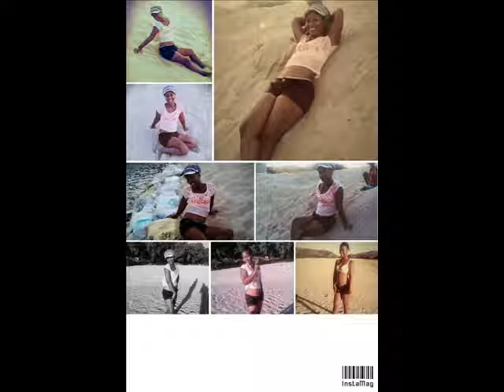tu me rend forent